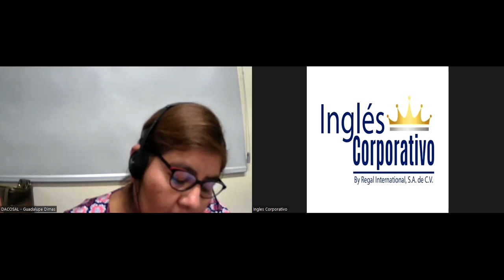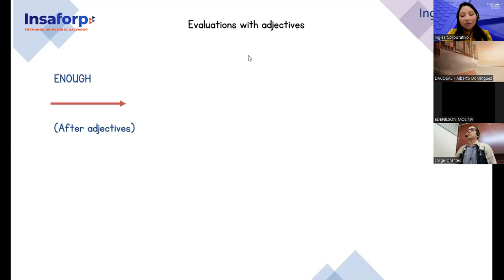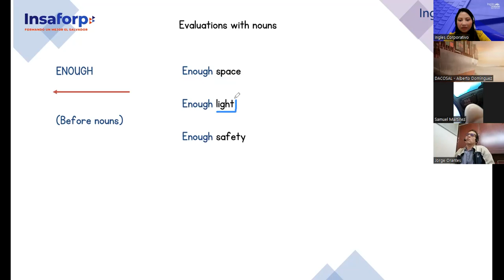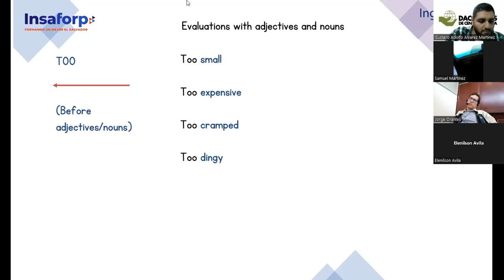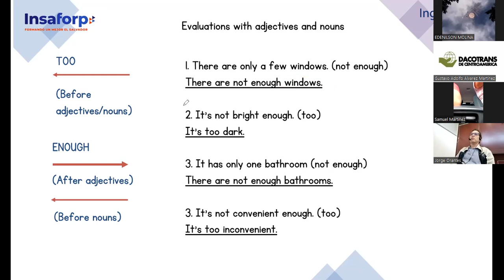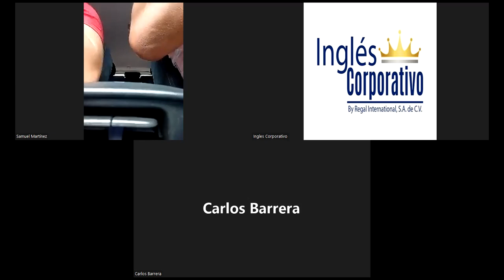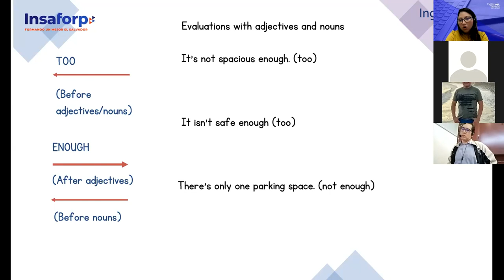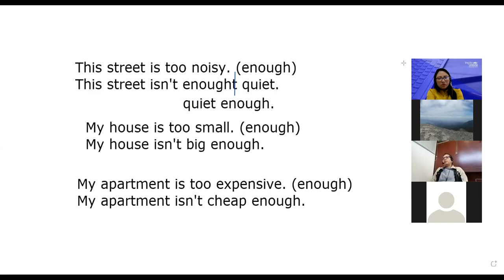Inglés Corporativo-18/10/2022-Intermedio 1- Evaluations with nouns and adjectives